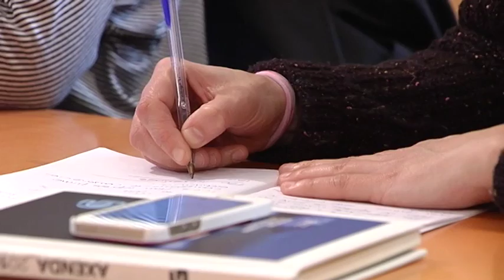20160301 Infraestruct 0R